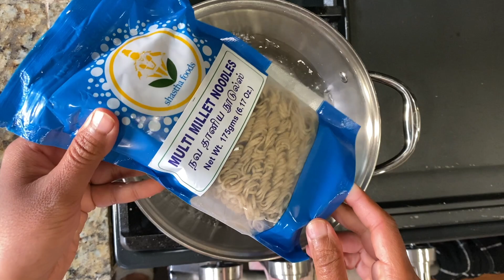Millet Schezwan Noodles in 5 mins | Mixed millet Schezwan Noodles | Healthy Schezwan Noodles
Healthy Millet Noodles | Mixed millet Schezwan Noodles | Healthy Schezwan Noodles | easy Noodles

Ingredients :
1 pack of millet noodles
1-2 tbsp sesame Oil
finely chopped Garlic
Chopped Onion
chopped colorful bell peppers
sliced carrots
3 tbsp Schezwan sauce
1 tbsp Tomato ketchup
dash of Oil to